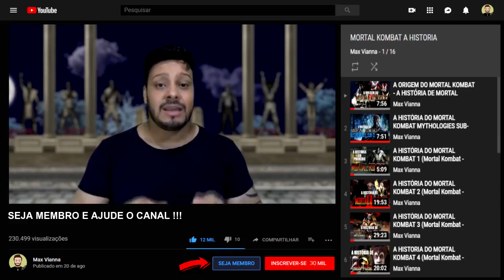O SEGREDO QUE NINGUÉM PERCEBEU NA LIVE DO MORTAL KOMBAT 11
Nesse vídeo eu explico sobre um segredo que tinha na live de revelação do MORTAL KOMBAT 11.
E essa novidade pode nos trazer muita alegria. MK11 vai ser épico.

MEMBROS: Como eu disse no vídeo além de vc ajudar demais o canal. Vai poder participar de um grupo no facebook e ter um contato direto comigo.

Em breve teremos lives e como os comentários dos membros aparecem destacados é Muito mais fácil pra eu ler e te responder ao vivo.

Se nos chegarmos a um bom número de membros teremos lives exclusivas para eles. Além de que sempre vou estar dando um salve Especial nos vídeos falando o nomes dos membros, como uma forma de retribuir a ajuda.